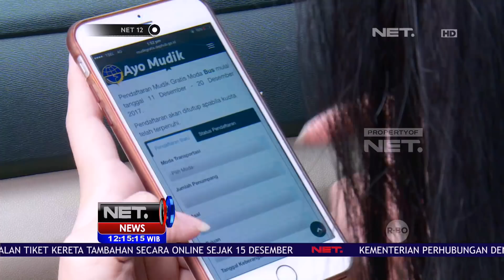Mudik Gratis Natal, Menjelang Tahun Baru - NET 12